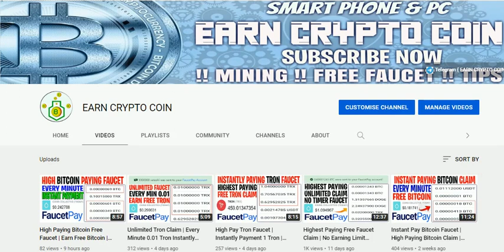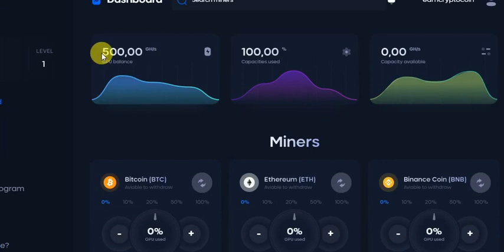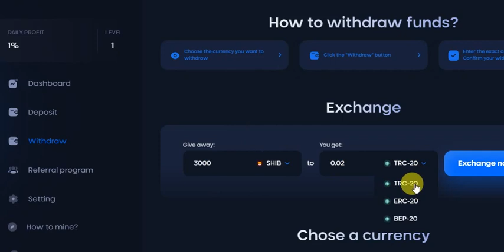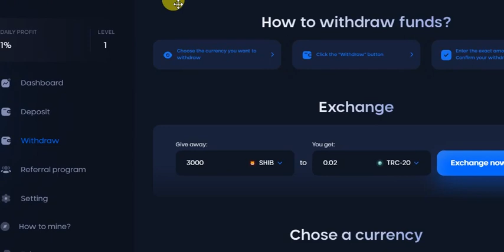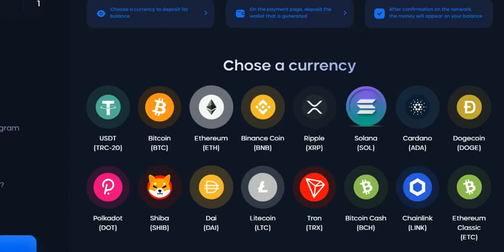Free 5 USD Free Bonus | Every Second Earning | Earn Free Shiba Inu For Free | Live Earning Proof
New User 1st Create FaucetPay Wallet

Our daily high faucet earning free Sites

bitcoin faucet